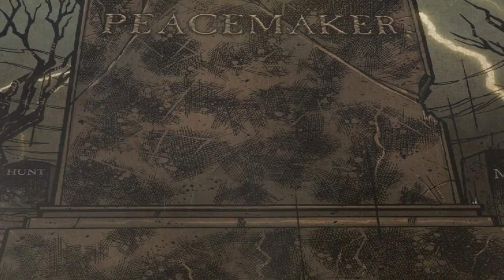Peacemaker - Concrete And Terror (Featuring Ronny Munroe of Metal Church)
Pre-order / Order this album and more great Heavy metal on CD and Vinyl at your one stop music shop

RELEASE DATE: September 25th, 2018 (at the latest)

***PEACEMAKER T-SHIRTS ALSO AVAILABLE FOR PRE-ORDER

ALL PEACEMAKER - CD PRE-ORDERS WILL RECEIVE THE FOLLOWING:
-  Peacemaker - Concrete & Terror CD
 - One two-sided Peacemaker Guitar Pic (Exclusive to the first 100 pre-orders)
 - FREE Boone’s Overstock Melodic Metal/Thrash CD Sampler (about 75 available)

All pre-order incentives are while supplies last.  If the CD sampler runs out, we will provide MP3s via e-mail.

BPRCD1002 PEACEMAKER - CONCRETE & TERROR
Artist: Peacemaker
Title: Concrete & Terror
Record Label: Brutal Planet Records
Product ID:  BPRCD1002 CD
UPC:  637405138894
Packaging: CD 12 Page booklet with lyrics

PEACEMAKER is:
Ronny Munroe: Lead Vocals (Metal Church, Trans-Siberian Orchestra)
Scott Miller: Guitars and Vocals (Tango Down)
B.J.Zampa: Drums (House of Lords, Yngwie Malmsteen, Obsession)
Rc Ciejek: Bass (Belladonna featuring Joey from Anthrax)

The Peacemaker album cover introduces you to Zombie Sheriff J.P. Diggs who embodies the heart and soul of the All-Star heavy metal band, PEACEMAKER! The message of Sheriff Diggs and Peacemaker is clear. ”Make your peace. with Peacemaker!” The album artwork steps far beyond typical knuckle-dragging genre defining metal nerdness, as much it intensifies and sears the senses with mind-melting music. Make no mistake, Peacemaker delivers a modern day old-school heavy metal album that has all the “balls” and whistles - an album that is nothing less than the "total package" that you would expect from the All-Star, super-team heavy metal crew that makes Peacemaker so very special!

Featuring members from Metal Church, TSO, House of Lords, Yngwie, Anthrax, and Tango Down, 2018’s Brutal Planet Records debut “Concrete & Terror” takes the band’s collective genius and unites these brilliant musical virtuosos in metallic triumph and victory!  Miller’s snarling guitars hammer away with ferocious tones, Zampa provides a true drumming onslaught, and Ciejek is a top-ten bass player thumping it out with perfection! While few people have the distinguished resume’ of vocalist Ronny Munroe, he delivers the performance of a lifetime pushing himself to new heights of creativity and technical proficiency.

All these components have been masterfully pulled together by Producer, Ty Sims (HOUSE OF LORDS, TANGO DOWN, ROMEO RIOT) and enhanced by his experienced ear and command from behind the board. The CD is packaged with a 12 page booklet featuring band photos (photographed by renowned Metal Photographer, Jeremy Saffer) and lyrics in a protective jewel case. “Concrete & Terror” has the three things fans of true heavy metal long for - The LOOK! The SOUND! The STORY! Will you dare to meet Sheriff Diggs, and be part of the Peacemaker story? I strongly encourage you to. ”Make your peace. with Peacemaker!”

SONGS
Blood Lust
Big Block
Concrete and Terror
Insanity Speaks
Kill LOVE Sin
Endless Dream
Jane Slain
ME Enemy
Social Suicide
The Bomb